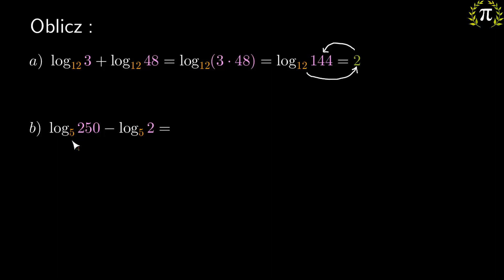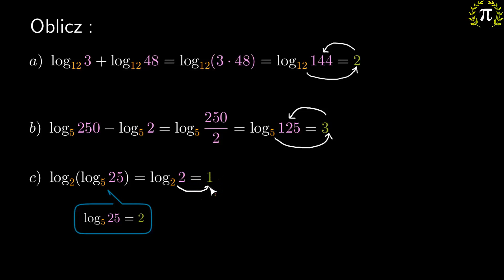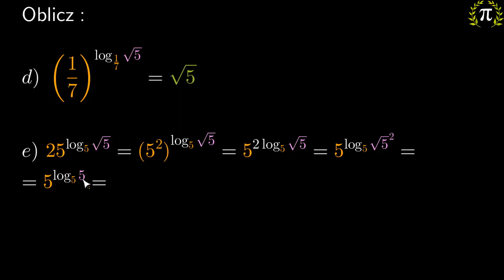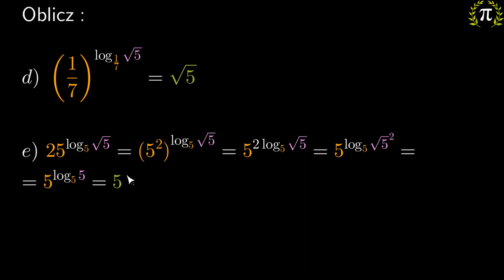8. Przykłady działań na logarytmach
W tej lekcji znajdziesz przykłady działań na logarytmach.